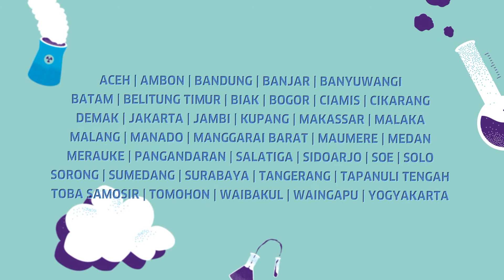Trailer Science Film Festival Indonesia 2017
Tahun 2017 ini, Science Film Festival kembali terselenggara di Indonesia untuk yang ke delapan kalinya dengan tema Antroposen.

Tema ini dipilih karena pada saat ini dampak jejak manusia begitu mendalam luas sehingga ilmuwan dan pembuat kebijakan kini mempertimbangkan kemungkinan bahwa segala perubahan yang disebabkan oleh manusia memang memengaruhi data geologis dalam jangka panjang—dan apakah kita nyatanya telah memasuki zaman geologi baru. Melalui topik-topik pilihan seperti urbanisasi, mobilitas, alam, evolusi, makanan, dan interaksi manusia dengan mesin, Science Film Festival menjelajahi kehidupan manusia di masa lalu, masa kini, dan masa depan dari tahun 2017.

Festival ini memperoleh hampir 50.000 penonton pada tahun 2016. Pada tahun ini, kami berencana akan membawa festival ini ke 38 kota di seluruh Indonesia.